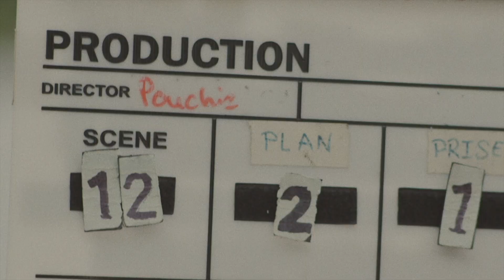Lea Lanoue Acting Reel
This video is about Lea Lanoue Acting Reel